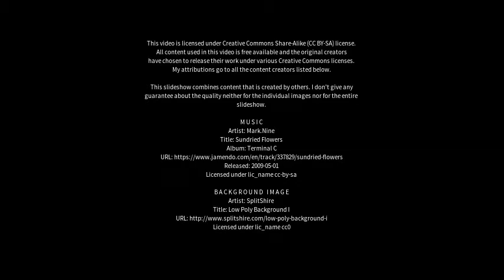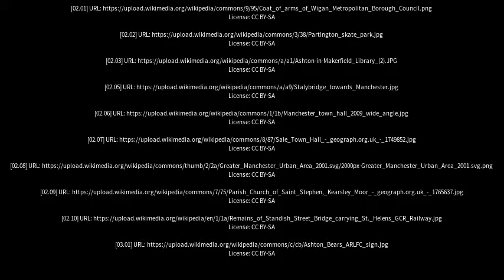Best places to visit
Best places to visit - Ashton in Makerfield (United Kingdom) Best places to visit - Slideshows from all over the world - City trips, nature pictures, etc.